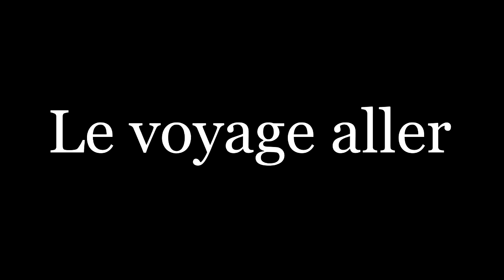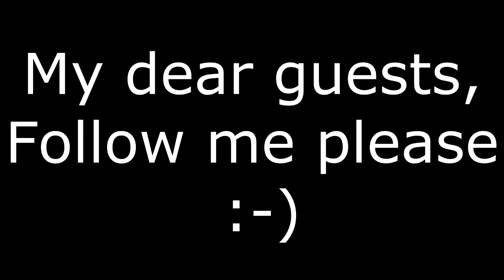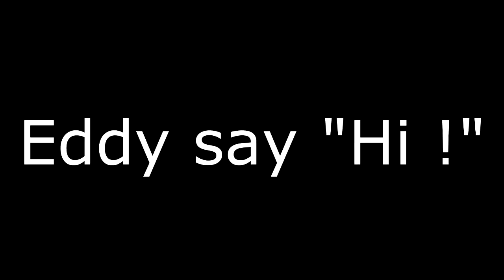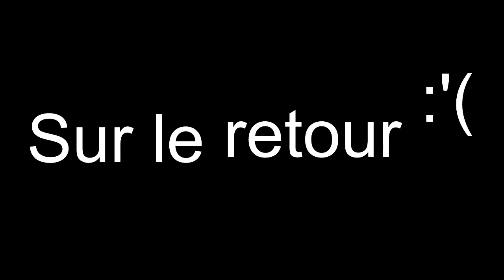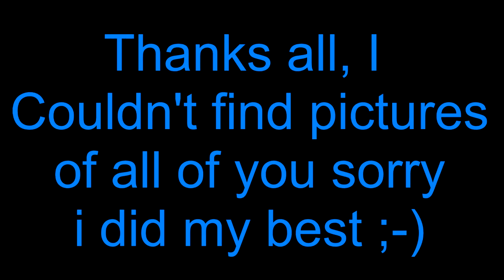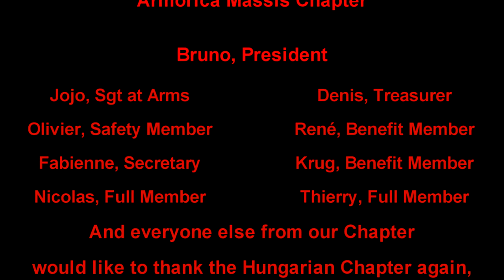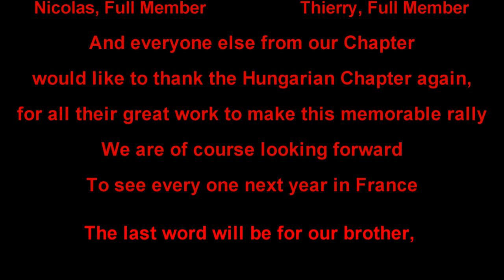Wind & Fire MC Armorica Massis European Rally Hongrie 2014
European Rally en Hongrie du 26 Mai au 1er Juin du Wind & Fire MC auquel a participé le Chapter Armorica Massis.